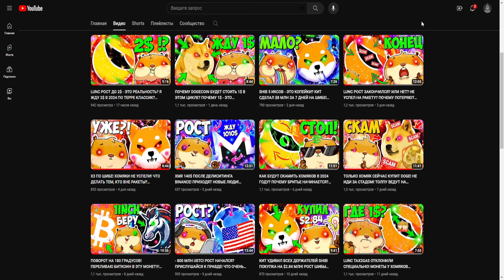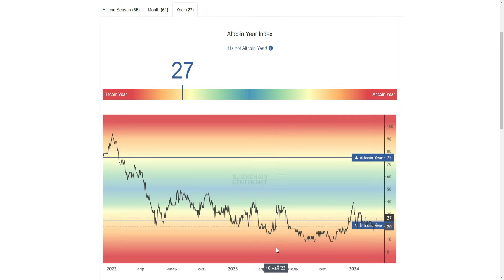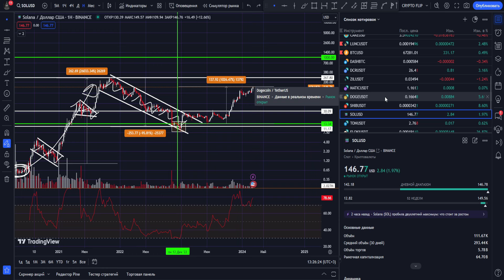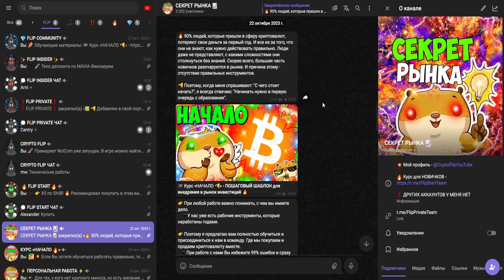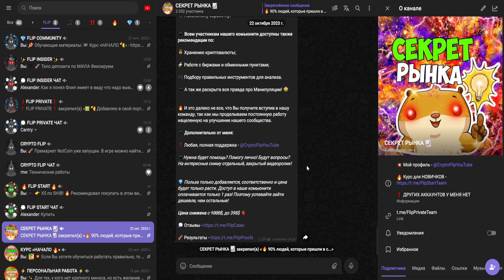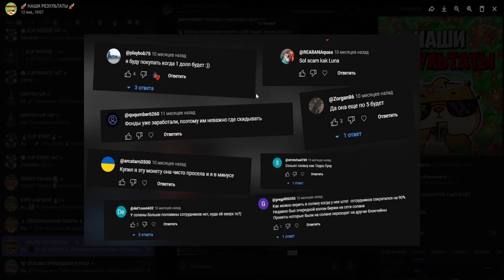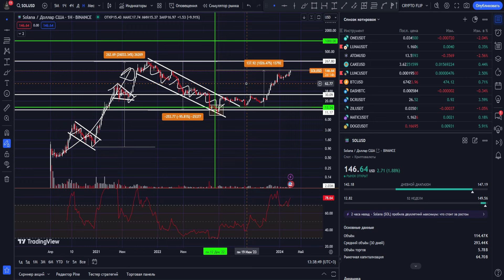SOLANA - ОСТАНОВКИ НЕ БУДЕТ! SOL ДВИЖЕТСЯ К + - 1000$! ПАТТЕРНЫ МАСШТАБИРУЮТСЯ! НОВОСТИ ЭТО СКРЫЛИ!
Информация из видео:
1. Крипто флип
2. Crypto flip
8. Solana
9. Solana price
10. Solana обзор
11. Solana прогноз
12. Solana
13. Solana крипта
14. Монета solana
15. Solana новости
22. Solana 1$
16. Solana обзор
17. Solana конфликт
18. Solana bkjyvfcr
19. Solana 1ё00$
20. Солана цель 1000 долларов?
21. Solana обзор
22. Что такое solana
23. Solana криптовалюта
24. Solana альткоин
25. Solana лучшая криптовалюта